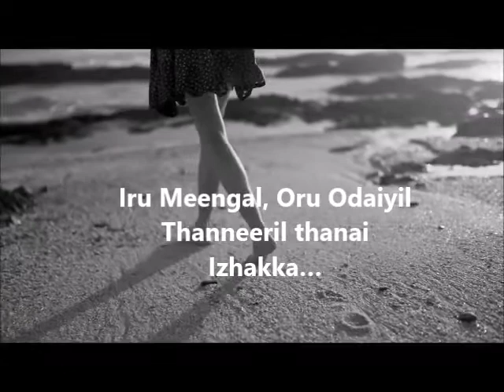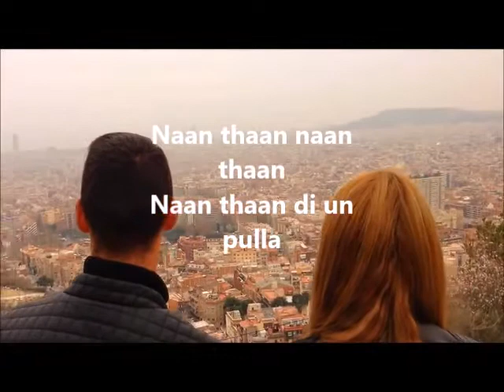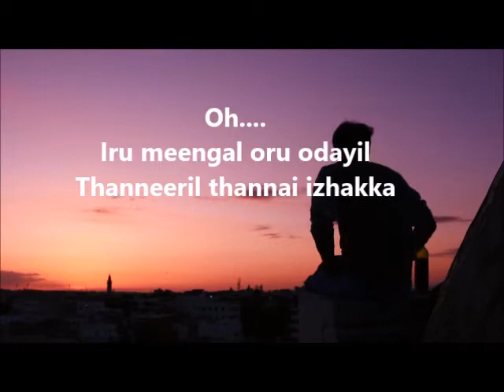Sathiyama na soluradi | Lyrics song | Mugen Rao | Dilan Editz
Tamil Love Melody Song